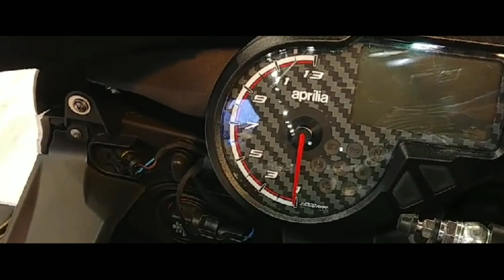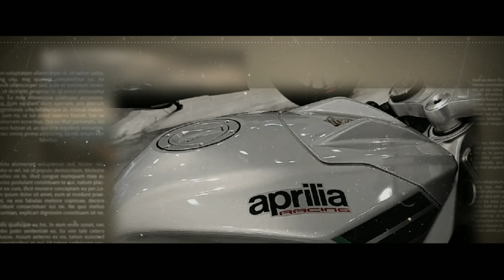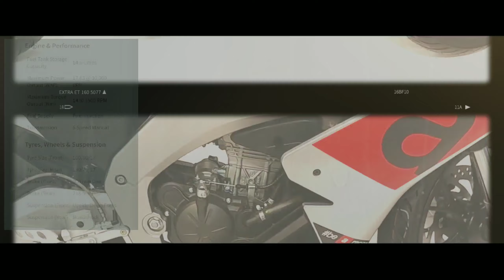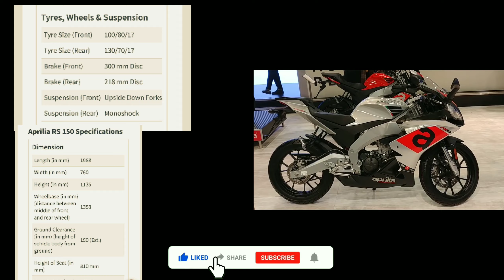BETTERTHAN YAMAHAR15. ALL NEW APRILIA RS150//ABS//2020 IN THE PHILIPPINES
MOTOLONERIDER

RS EVERYONE//

APRILIA PHILIPPINES : FUTURE All New 2020// APRILIA RS 150 // ADVANCE ABS